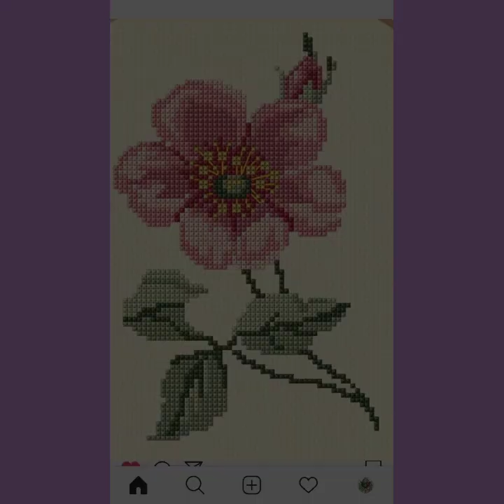Very much pretty stylish ❌ stitch embroidery different colors flowers